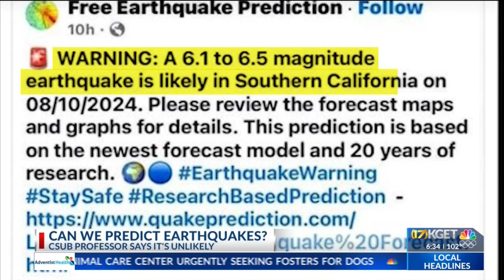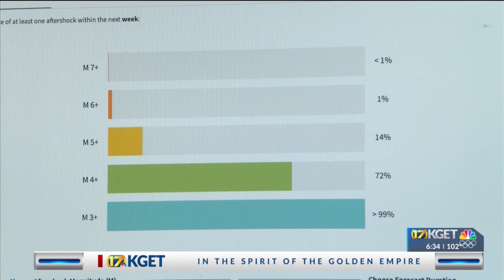Dispelling future earthquake myths; scientists cannot predict earthquakes